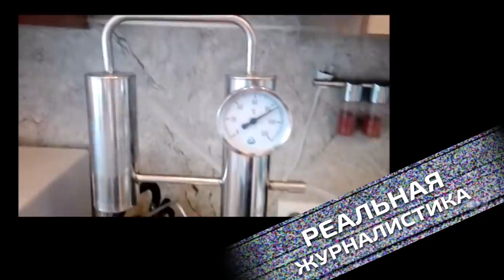Дядя Вова, ты - герой! Нищета, коррупция.. стабильность. Выборы 2018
Россия окончательно поделилась на абсолютно нищих и сверхбогатых людей. Одни питаются с помоек, другие взятки - миллионами долларов берут. И это уже никого не удивляет. В Нижнем Новгороде задержан экс-мэр Сорокин, чиновника подозревают в коррупции. А еще... уровень рождаемости в стране падает, причем стремительно. Институт семьи практически разрушен. Главным образом из-за тотальной бедности. Число работающих нищих уже перевалило за 25 миллионов человек, но.. это тоже не страшно. Потому что у нас есть кандидат в президенты номер один - Владимир Путин. Он же - гарант стабильности. А с недавних пор еще и Дядя Вова для всех детишек. Сегодня - о патриотизме с голым задом.. Это "Реальная журналистика", поехали!